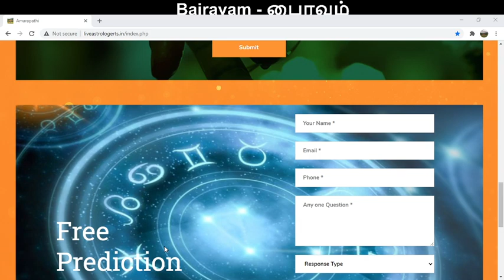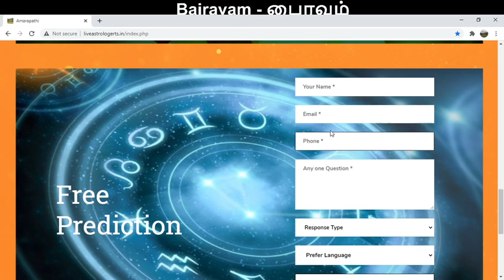Marriage matching stars for Pooradam nakshatra - Marriage matching in tamil - பூராடம் நட்சத்திரம்